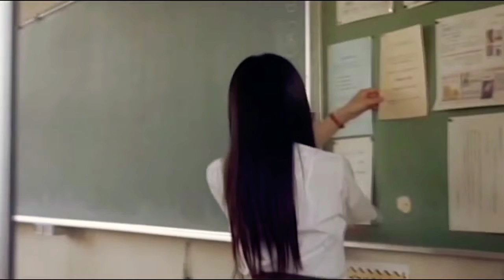kimi ni todoke movie - characters voice version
hope you guys enjoy jt🥺